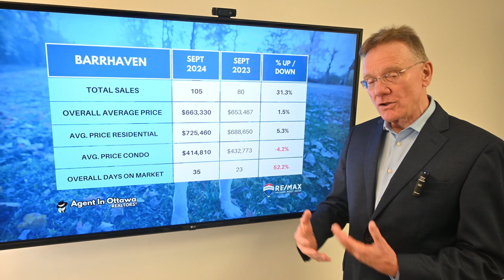Barrhaven Real Estate Market Update Sept. 2024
Housing Market Update for Barrhaven, October 1, 2024: There were a total of 105 home sales in Barrhaven in September 2024, compared to 80 in September 2023.

CHAPTERS
00:00 Introduction
00:16 Total home sales
00:28 Barrhaven overall average price
00:38 Barrhaven residential average price
00:53 Barrhaven condos average price
01:07 How long for Barrhaven homes to sell

84 sales were freehold homes, vs 69 and 21 sales were condos, versus 11 last year.

The average price for a Freehold House in Barrhaven in September was $725,460, up by 5.3%. This includes detached houses, townhomes and semi-detached homes.

The average price for a Condo in Barrhaven in September was $414,810 down by -4.2%. This includes all types of condos, apartments, townhomes and stacked style.